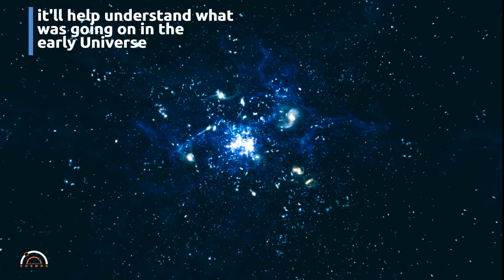ALMA Detects Signs of Water and Carbon Monoxide in a Distant Galaxy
Water has been detected in the most massive galaxy in the early universe, according to new observations from the Atacama Large Millimeter/submillimeter Array (ALMA). Scientists studying SPT0311-58 found H20, along with carbon monoxide in the galaxy, which is located nearly 12.88 billion light-years from Earth. Detection of these two molecules in abundance suggests that the molecular Universe was going strong shortly after the elements were forged in early stars.